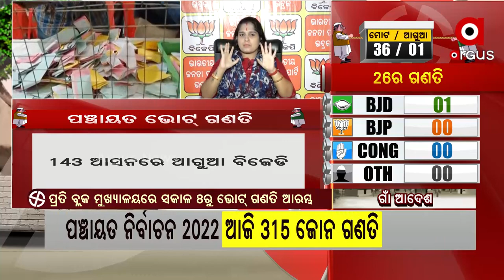Ruling BJD has Resorted to Violence During Panchayat Polls, BJP Leads in 22 Seats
Ruling BJD has resorted to violence during Panchayat Polls, BJP Leads in 22 Seatsତମ ପାଖରେ ସରକାର ଅଛି, ପାୱାର ଅଛି ତଥାପି ହିଂସା କାହିଁକି ? ବୁଥ୍ ଦଖଲ, ରିଗିଂ କାହିଁକି ?